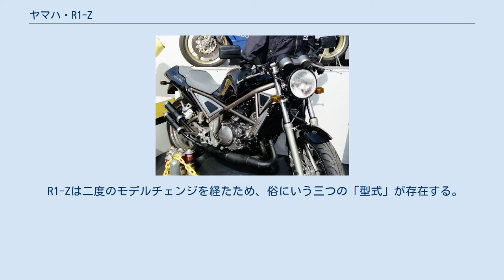ヤマハ・R1-Z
R1-Z （アールワンズィー）とは、1990年にヤマハ発動機が発売した2ストロークエンジンを搭載するネイキッド型オートバイである。
 名前の由来は、ヤマハ2ストローク車の名車RZ250と国道1号の名を掛け合わせたものである。
本来はRZ-1と名乗るべきだったのだろうが、日産自動車にサニーRZ-1が商標登録されていたためR1-Zとなったという説がある。
「アールワンズィー」という読み方は当時のカタログにも掲載されていた。
 ライバル機種は2ストローク2気筒250ccロードスポーツや4ストローク4気筒400ccロードスポーツ。
R1-ZはNSR250R（ホンダ）、RGV250Γ（スズキ）などのレーサーレプリカとは明らかに異なる味付けがなされている。
当時の2サイクルロードスポーツ車はレーサーレプリカタイプが主流で、高出力を追求したメッキシリンダー採用のV型エンジンを、軽量高剛性なアルミ合金製のフレームに搭載した車種がほとんどであった。
対して、R1-ZはTZR250(1KT)と共通の鉄スリーブのパラレルツインエンジンをリセッティングし、フレームもスイングアームもスチール製のトラス構造である。
初代TZR250(1KT)と同系のエンジンを搭載するが、細部には変更が加えられている。
 2気筒分のサイレンサーが右側に設置されているなどの個性的なスタイルに加え、ヤマハ伝統の2ストロークパラレルツインエンジンが生み出す、絶対的な速さよりもライディングプレジャーを前面に押し出した加速特性が、先鋭化し過ぎた当時のレーサーレプリカをためらうユーザーを惹きつけた。
1990年代に環境問題で2ストロークエンジンを搭載したモデルが次々に生産中止となるなか、R1-Zはマイナーチェンジを経て生産が続けられ、日本のバイクメーカーが2ストローク250ccバイクの生産販売を一斉に取り止める1999年まで新車販売されていた。
 マイナーチェンジの内容は、馬力規制に伴ったCDIの変更、ハザードランプスイッチの追加、フレーム補強、ラジアルタイヤの採用、サスペンションの改良、シート形状の改良、ステップの振動対策のためのウエイト追加などが挙げられる。
ちなみにセルスターターは装備されなかった。
 構成部品はFZRなど他車種との部品共有が多く、RZのように全ての部品が専用設計であったわけではない。
エンジンはTZR初期型と同型ではあるが、キャブレター口径を28mm→26mmへサイズダウン、点火時期の変更、ミッションギヤレシオや2次減速比を低速に設定したことなどにより、街中での扱いやすさが考慮されている。
 2ストロークパラレルツインの「ヤマハRシリーズ」はR1から始まり、R2、R3、RX、RD、RZと続き、R1-Zで終わった。
 R1-Zは二度のモデルチェンジを経たため、俗にいう三つの「型式」が存在する。
フレーム番号で分類できる。